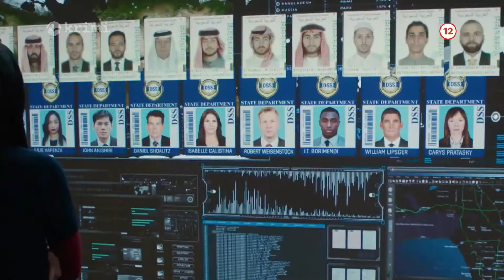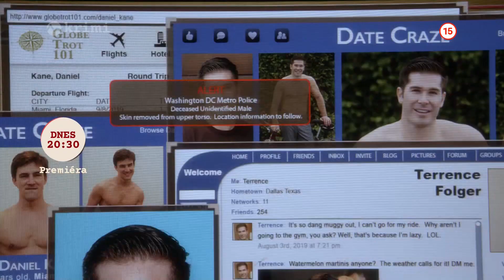Zahájení vysílání Markíza KRIMI | Full HD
6. června 2022 v 8‎:30